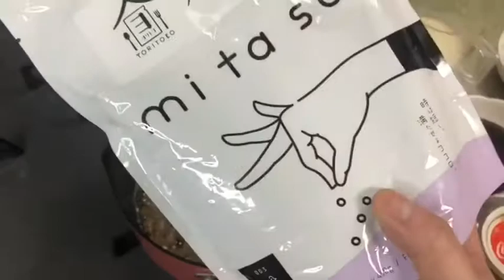もんべぇクッキング！バターチキンカレー編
もんべぇチャンネルへようこそ♪

もんべぇクッキングのお時間です。

もんべぇは作りませんが、もんべぇパパがいま話題の半調理タイプのmitasuを使って、バターチキンカレーを作ります！